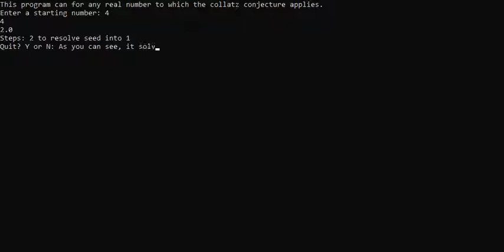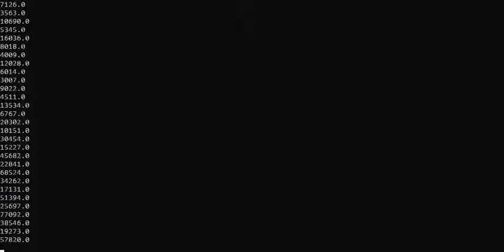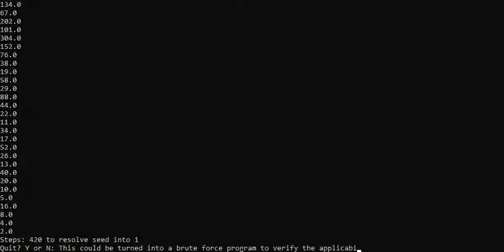Solving for a number in the Collatz Conjecture | Python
The Collatz Conjecture is a simple yet unproven conjecture saying that if you follow the following function {
If n input is odd, do: n * 3 + 1
If n input is even, do: n / 2
} It should always return to the loop of 1, 4, 2, 1 consistently, no matter the number.
It is worth mentioning that while I say real numbers, the Collatz Conjecture is only intended for positive integers.

At the end I say that you would use C++ for a more effective brute force program at the end, but that isn't necessarily true. There are other programming languages that would also be much more effective than Python for brute forcing numbers, and either way it would not make much of a difference due to the Collatz Conjecture already having been proven up to 2^68 (likely further by the time you are seeing this).

(I used 0.1 second delays between each number for the sake of it looking nice and showing the size difference)
This is not an optimized program. It is only intended for purposes of this video.
I am aware of the typos.
The program in the video does not reset the recursion count, so the 'steps' section is incorrect.
Code:
import time
import sys

recursion_count = 0

def main():
    seed_input = input("Enter a starting number: ")
    global recursion_count
    recursion_count = 0
    solve_for_seed(int(seed_input))
    time.sleep(1)
    ask_quit = input("Quit? Y or N: ")
    if ask_quit.lower() == "y":
        print("Exiting...")
        time.sleep(0.1)
        sys.exit()
    else:
        main()

def solve_for_seed(seed):
    global recursion_count
    if seed == 1:
        print(f"Steps: {recursion_count} to resolve seed into 1")
        return()
    elif seed % 2 != 0:
        time.sleep(0.1)
        recursion_count = recursion_count + 1
        print(seed)
        seed_edit = (seed * 3) + 1
        solve_for_seed(seed_edit)
        time.sleep(0.1)
        recursion_count = recursion_count + 1
        print(seed)
        seed_edit = (seed / 2)
        solve_for_seed(seed_edit)
    else:
        return("Number is not a valid integer")

print("This program can solve for any real number to which the Collatz Conjecture applies.")
main()